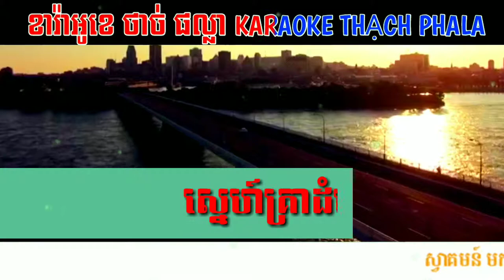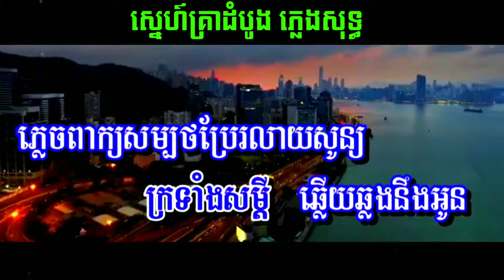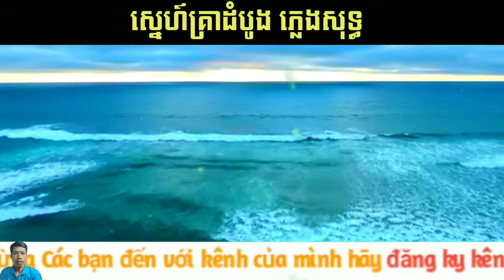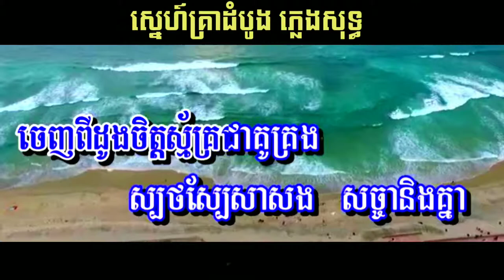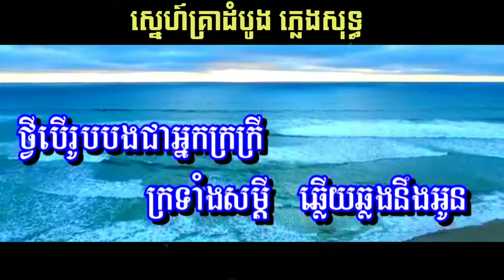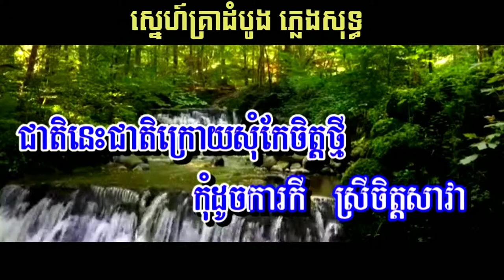Sne​ krea dam bong karaoke - ស្នេហ៍​គ្រាដំបូង​ ភ្លេង​សុទ្ធ ខារ៉ាអូខេ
ស្នេហ៍​គ្រាដំបូង, ខារ៉ាអូខេ,​ sne​ krea dam baung, phleng sotth, First love, pure music, karaoke